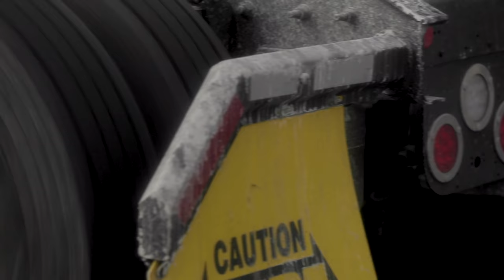FED MY ANACONDA PIG FOR THANKGIVING!! | BRIAN BARCZYK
I give my giant Green Anaconda, Ivy, a pig for Thanksgiving!

↑↑↑↑↑↑FOLLOW NOAH↑↑↑↑↑↑